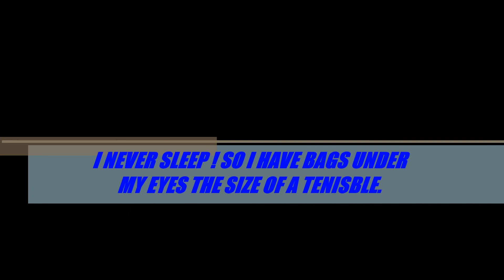Union j-can we Dance & James arthure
xxxxxxxxxxxxxxxxx